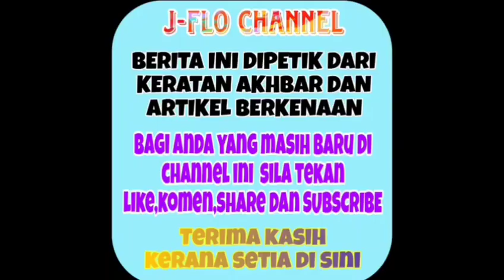Keputusan yang mengejutkan! Liza Hanim bakal bergelar juara GV??😱